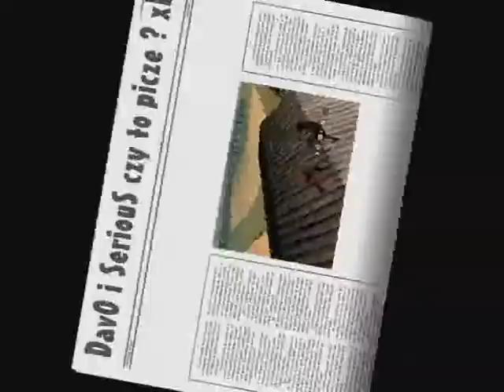DavO i SeriouS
Przegody Dava i SeriouSa By SoPrAnoSS and Przemooo